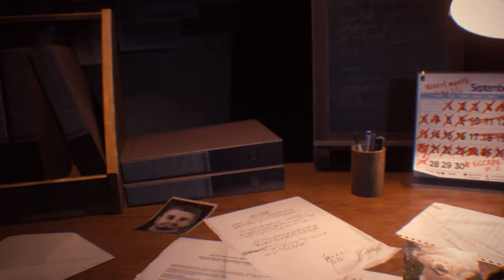Resident Evil 3 Remake Re6 Helena Haper mod 『Biohazard 3 mod』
Mod shop
Sorry